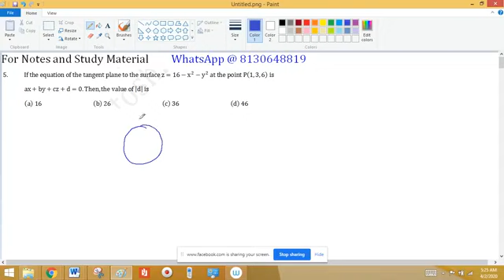Equation of Tangent Plane to the Surface Gradient Normal to the Surface IIT Jam Mathematics 2020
1. Linear Algebra 1000 MCQs based practice set.

2. Abstract Algebra 500 MCQs based practice set.

3. Real Analysis 1000 MCQs based practice set.

4. ODE 733 MCQs based practice set.

Mistake in Last while putting the values of a, b, c